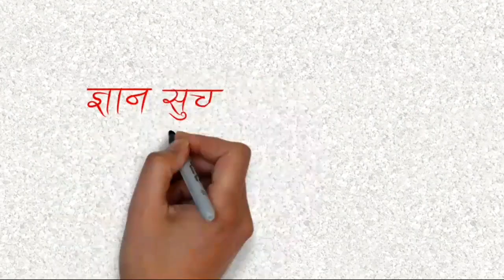sp_nepal ||good news||Dv 2021 first Visa bulletin updated for October || how to check on your phone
Good news for edv winners 2021
First visa bulletin updated for October
👉Today I was make about 3 topic
 1] Dv 2021 first visa bulletin updated for October
2] how about Dv 2020 and what happens this cases.
3] how about Dv 2022 does it open or not.
How to check Visa bulletin